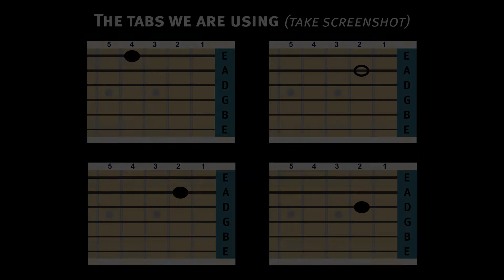How to play “Oh me” by Meat Puppets/Nirvana. MTV Unplugged. Cobain. Tabs. Acoustic guitar. Tutorial.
There’s no article in Wikipedia about this song. So here goes the description of the concert where this song was famously recorded.

MTV Unplugged in New York is a live album by American rock band Nirvana, released on November 1, 1994, by DGC Records. It features an acoustic performance recorded at Sony Music Studios in New York City on November 18, 1993, for the television series MTV Unplugged.